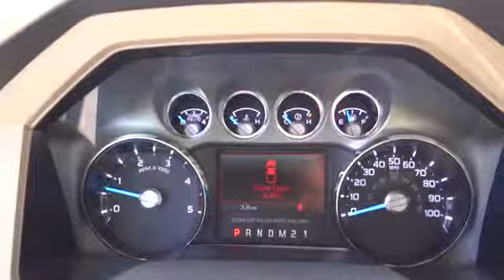2014 Ford F-350 Denver, Boulder, Lakewood, Aurora, Cheyenne, Wyoming, CO EEB63152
2014 Ford F-350 Super Duty Lariat - Stock#: EEB63152 - VIN#: 1FT8W3BT7EEB63152

O'Meara Ford
400 W. 104th Ave.